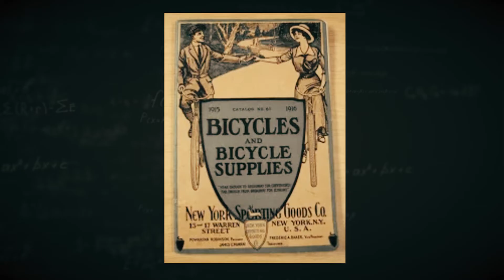Bicycles Through History | Ep 6: Ingenious: The Evolution of Innovation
Don't miss an episode of INGENIOUS!

How did bicycles free women from the corset? Why didn't the first bikes have pedals, and how did they stop? We like to say "it's are as easy as riding a bike,"...but maybe not? In this episode, Susannah and Trace look at the history of the bicycle, from its earliest stages to the high-tech ones in use in the 21st century.

Do you speak bike? Swiftwalker, Hobby Horse, Boneshaker, Penny-farthing, Ordinaries, Rover. Learn about the history of bikes and how they changed the world. In this episode of INGENIOUS, we cover bicycles from 1418 to today and explain how the bike known as the “ordinaries” gave us the phrase “take a header.”

INGENIOUS: THE EVOLUTION OF INNOVATION is a brand-new video series from The Franklin Institute. Co-hosted by Curator Susannah Carroll and “Uno Dos of Trace” star and professional science nerd Trace Dominguez, INGENIOUS celebrates items from The Franklin Institute’s collection and connects them to the radical innovation shaping our world today.

for even more about the show and our hosts, get bonus content and show extras, and find out about upcoming live events.

Become a stargazing master with A PRACTICAL GUIDE TO THE COSMOS

Explore the cutting edge of biohacking with SO CURIOUS! Season 1: Human 2.0, then dive deep into the science -- and technology -- of personal connection with Season 2: Love, Sex, and Relationships.